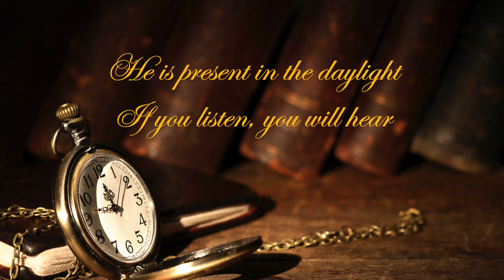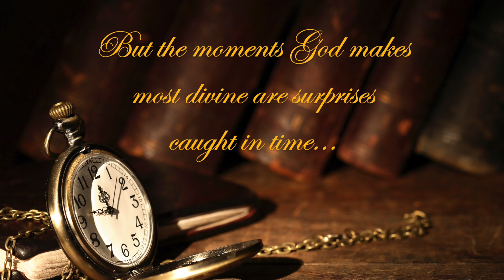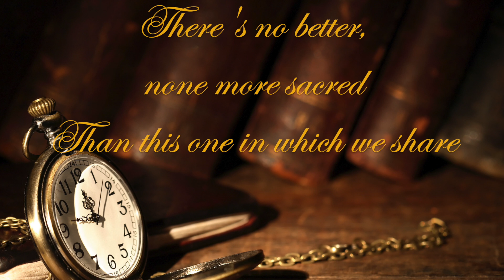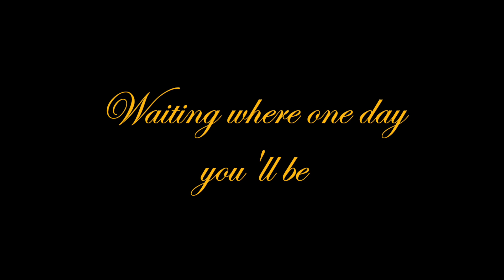FAMOUS LAST WORDS, from the musical Home Before Dark by David Gipson